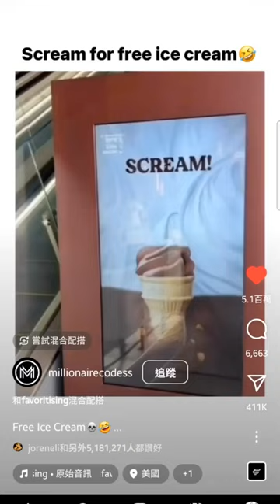Scream For free ice cream